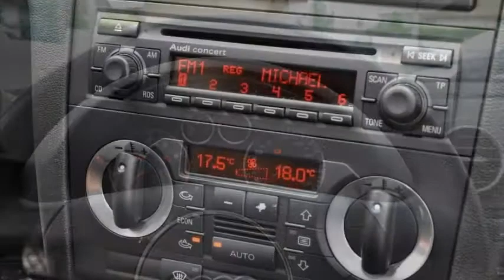Ford Mondeo 3.0i V6 ST 220 - 29132 - AUTO KUNZ AG - OCCASION